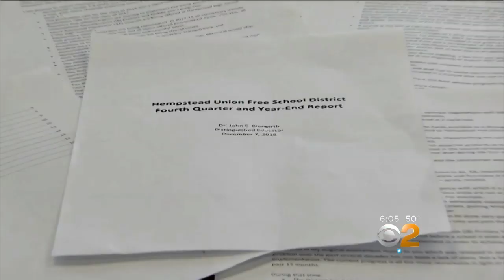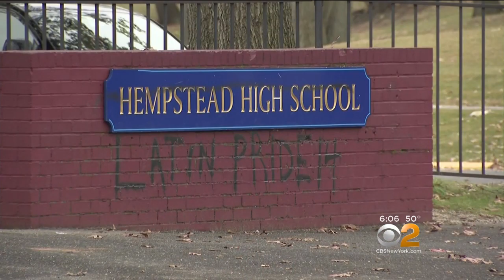State's Education Commissioner Meets With Hempstead Officials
CBS2's Carolyn Gusoff has more on the district which she's been covering extensively.